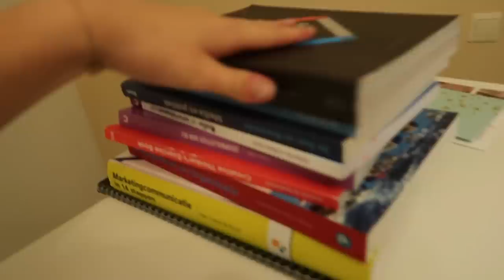DIY 2-persoonsbed van PALLETS & Kamer INRICHTEN 🌻 Deel 3 | Floor Delver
*Deze video bevat geen gekregen producten. Ik zal altijd mijn eerlijke mening geven.